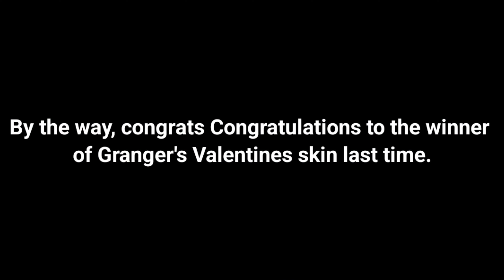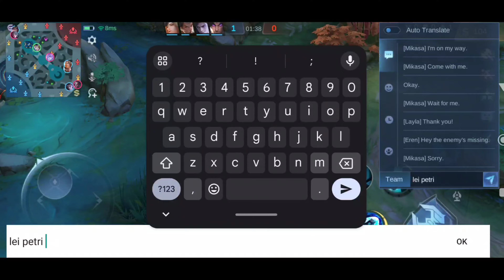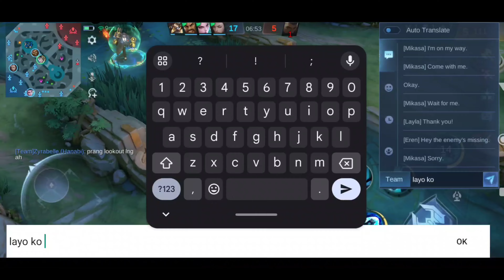GLOBAL KADITA 98.9% BEST BROKEN ONE SHOT BUILD THIS SEASON! | (You must try this!) - MLBB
Hi Im Happy for your 1 like 😊

Q&A

A: Kadita, Kagura, Pharsa, Chang'e, Harith but i can play also All Mage✅

Q: What is your role?
A: I'm a Mid Laner but i can also play Gold or Tank.

A: POCO F5 Pro

A: I use Kinemaster for video editing and PS CC & Pixellab for thumbnail

A: I'm from Philippines.